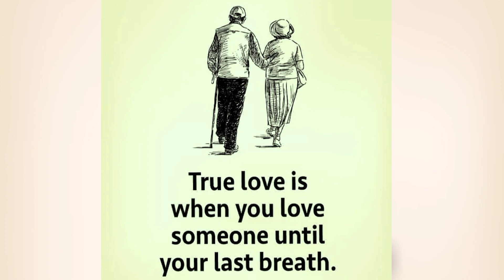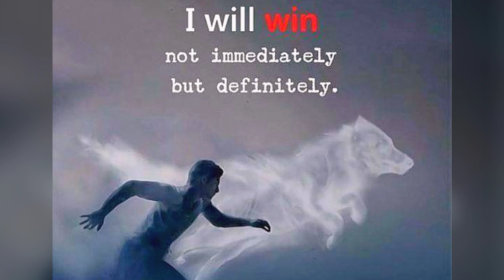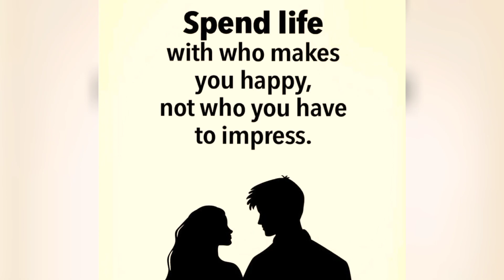Deep meaning images | motivational quotes with power ful meaning 🔥💯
Success motivational pictures
2023 motivation
Deep image speak
Motivational pictures
Quotes pictures
Trending video
guided meditation
life quotes video
morning motivation
motivation 2023
motivation compilation
motivational
motivational speech
motivational video
powerful pictures
positive thinking
power of positivity
scary videos
story٫pictures with hidden meaning
study motivation
workout motivation
modern world
life positivity
inspiration video
deep meaning quotes
meaning full photo
best deep meaning images
top motivational deep images
best deep meaning pictures